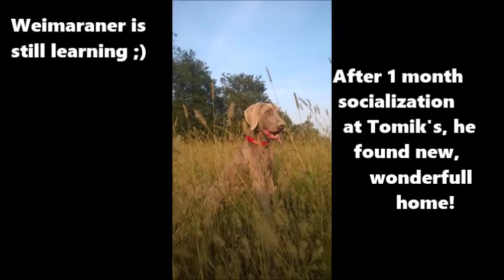Feeding 10 dogs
Weimaraner is still learning ;)